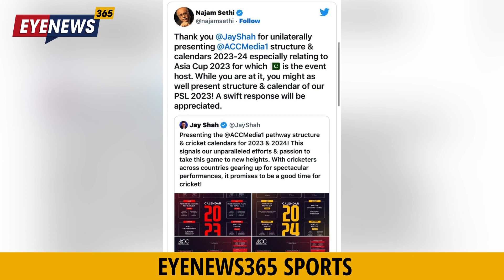Najam Sethi's sarcastic tweet about Indian Cricket Board chief Jay Shah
Soon after Asian Cricket Council (ACC) president Jay Shah took to social media to announce the ACC Calendar 2022-23, Najam Sethi, who recently replaced Ramiz Raja as the Pakistan Cricket Board (PCB) chief, responded to Shah's tweet by claiming he had 'unilaterally' presented the calendar. “Thank you Jay Shah for unilaterally presenting ACC structure & calendars 2023-24 especially relating to Asia Cup 2023 for which Pakistan is the event host. While you are at it, you might as well present structure & calendar of our PSL 2023! A swift response will be appreciated,” Sethi said in a tweet.

Videos or any content will not be used for any negative purpose or act. Our aim is to provide correct information to our audience in a very positive way.